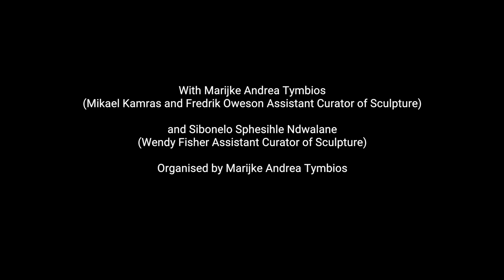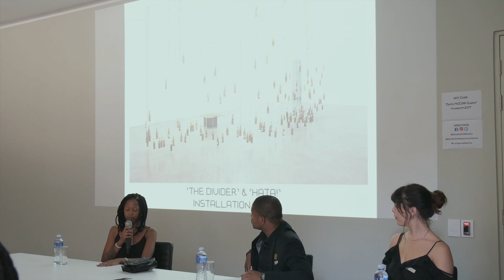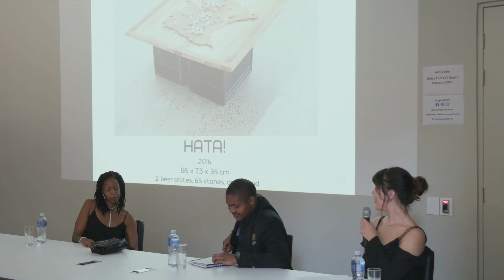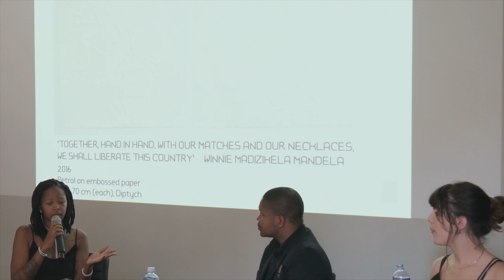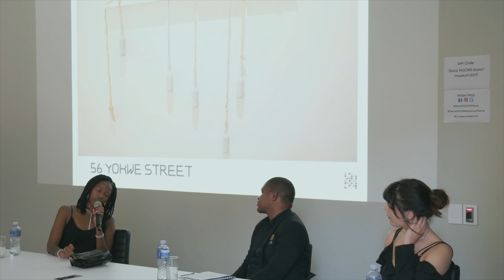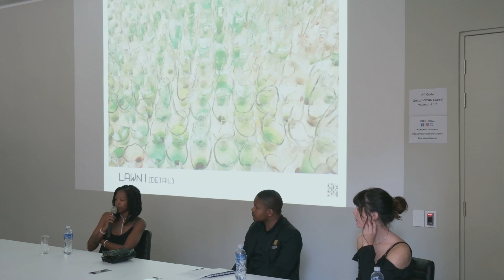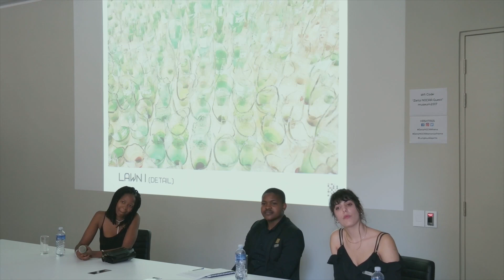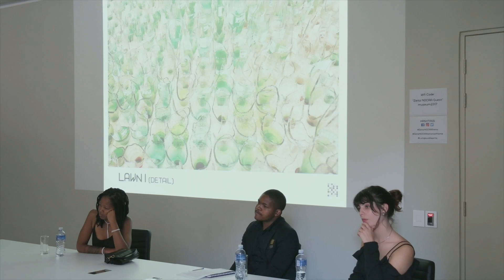Lungiswa Gqunta: Notions of Home at Zeitz MOCAA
Lungiswa Gqunta (South Africa) in conversation with
Marijke Andrea Tymbios, Mikael Kamras and Fredrik Oweson Assistant Curator of Sculpture (Zeitz MOCAA)
Sibonelo Sphesihle Ndwalane, Wendy Fisher Assistant Curator of Sculpture (Zeitz MOCAA)

Notions of Home: A Conversation with Lungiswa Gqunta is a discussion between the artist, Lungiswa Gqunta and the Zeitz MOCAA Assistant Curators of Sculpture, Marijke Tymbios and Sibonelo Ndwalane in which the various themes and creative processes in Gqunta’s work will be unpacked.

The discussion centres on Gqunta’s exhibition which is currently on display at Zeitz MOCAA, focusing on how the concept of ‘home’ has been integrated and expanded on from her earlier work.

Gqunta’s use of specific materials, spatial composition and methods of display form part of this discussion in order to provide a greater understanding of the historic and contemporary socio-political climates she addresses in her work.

About Lungiswa Gqunta:
Born in Port Elizabeth, South Africa, Lungiswa Gqunta completed her undergraduate degree at the Nelson Mandela Metropolitan University in 2012 with a B-Tech Degree in Fine Art Sculpture. In 2014, she moved to Cape Town, where she recently completed her Masters in Fine Art at the University of Cape Town.

Her work provides commentary on the tools of segregation and oppression, using familiar and domestic objects which, when combined, become weapons. Bedsheets, beer bottles and matches recreate petrol bombs, pointing to the mobilisation of modes of resistance and agency.